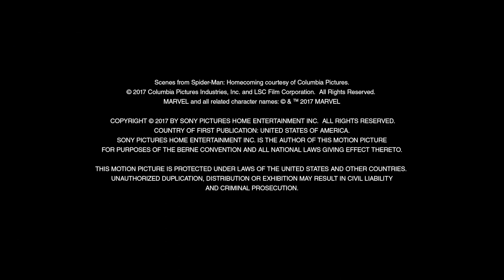Jon Watts - Head of the Class | Marvel | Spider-Man Behind the Scenes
Embark on an exclusive journey into the making of the Spider-Man movie, where the excitement is palpable from the very start. Witness the behind-the-scenes magic as the crew orchestrates heart-pounding scenes, setting the stage for a cinematic adventure that promises to be nothing short of exhilarating. Jon Watts takes the reins and brings his unique perspective, shaping the course of Spider-Man's journey in unprecedented ways. The director's role as a catalyst for innovation is underscored, with his keen eye for detail and commitment to authenticity. As the narrative unfolds, the symbiotic relationship between Watts and the character of Spider-Man becomes evident, fostering an atmosphere of genuine enthusiasm and creativity. Amidst the camaraderie, the importance of a director's influence on authenticity takes center stage. The director's ability to extract genuine performances from actors is showcased, creating a sense of realism that resonates with audiences.